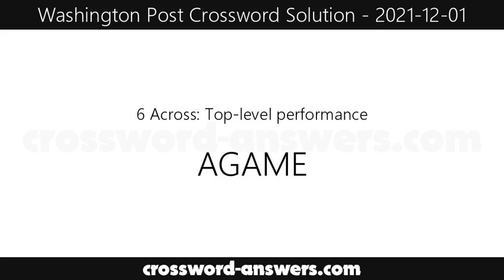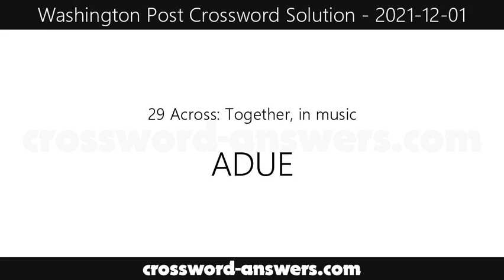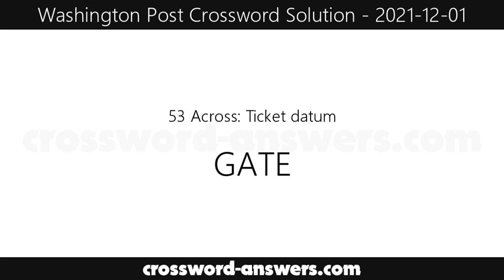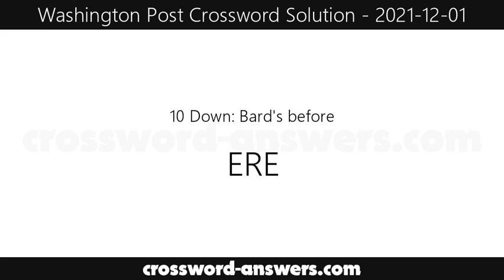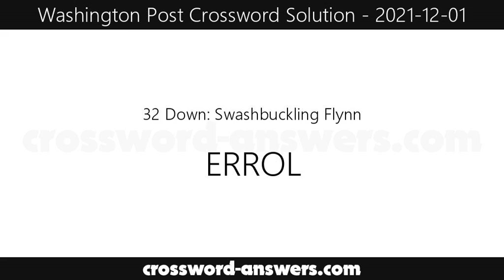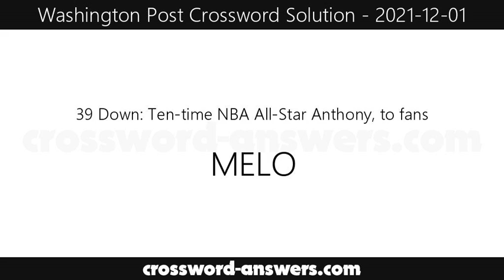Washington Post Crossword Answers for Wednesday, December 1, 2021 ( 2021-12-01 )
The washington post crossword answers for the crossword published on Wednesday, December 1, 2021.